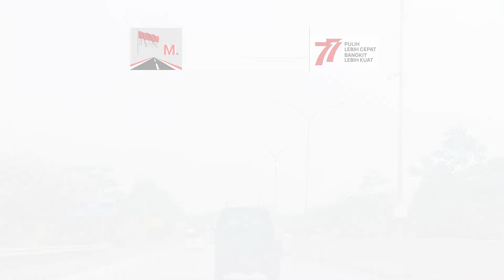Soroja Toll Road 2k22 (Bandung-Soreang)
Driving from Bandung to Soreang (via Soroja Toll Road), the trip start from Buah Batu, and we'll see the traffic situation in Purbaleunyi Toll Road and Soroja Toll Road

Berkendara dari Bandung ke Soreang (lewat Jalan Tol Soroja), perjalanan dimulai dari Buah Batu, dan kita akan melihat situasi arus lalu lintas di Jalan Tol Purbaleunyi dan Jalan Tol Soroja

Chapters:
00:00 Opening
00:15 Buah Batu
00:50 Gerbang Tol Buah Batu
01:25 Interchange
01:51 Jalan Tol Purbaleunyi
01:57 Welcome back !
04:17 Interchange 2
04:44 Jalan Tol Soroja
07:05 Gerbang Tol Soreang
07:24 Toll Fare
07:38  Ending